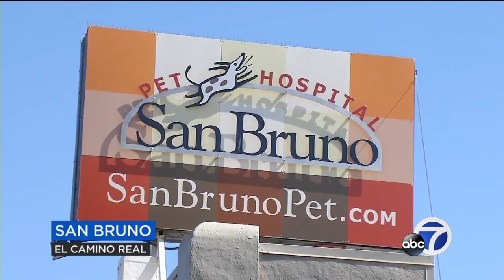This police dog may never see his partner again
What should have been a routine procedure has led to the separation of two partners. San Francisco Police Officer Val Kirwan retired on June 30. His K-9 partner of two years, Baro, was supposed to retire and return home with him. But that didn't happen.

-- Follow us for breaking news as it happens.